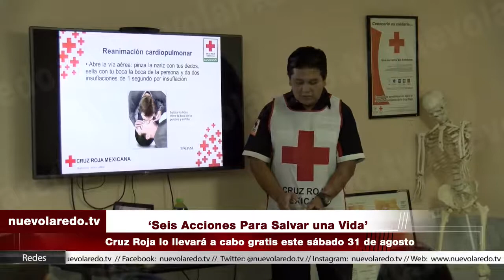‘Seis Acciones Para Salvar una Vida’